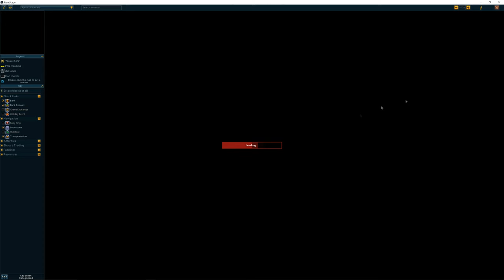Runescape 3 Monkey Madness Quest Guide (2020) Current version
You Will need a gold bar, a ball of wool, monkey bones from karamja (has to be from karamja) and 5 bananas.
i recommend having 10+ theiving and lv 43+ prayer.
Bring Super anti poisons prayer potions, fast teleports, 200k coins if you want to skip the puzzle.
I recommend doing this quest at a lower level so you can reap the rewards. it looks hard but it is very easy.